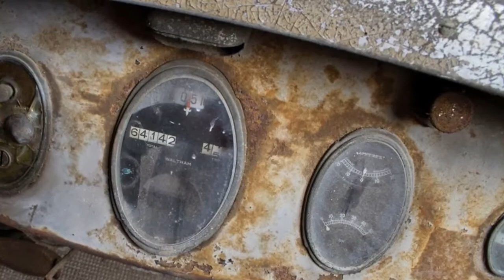Extraordinary BARN FIND: 1926 Packard Eight Sport by Pullman